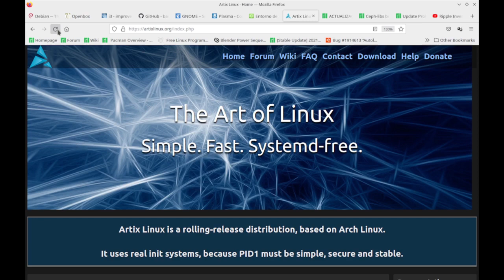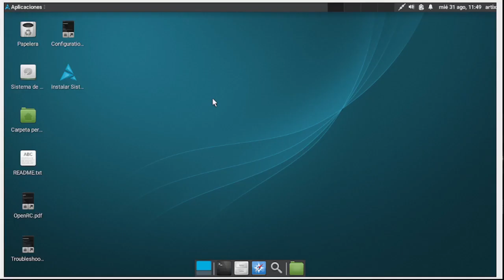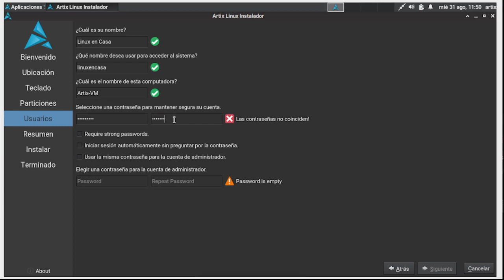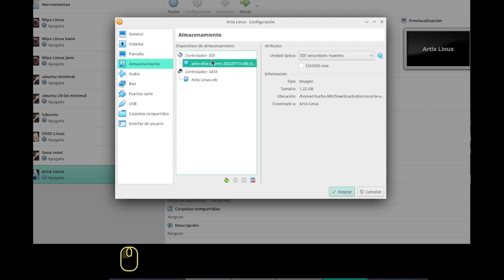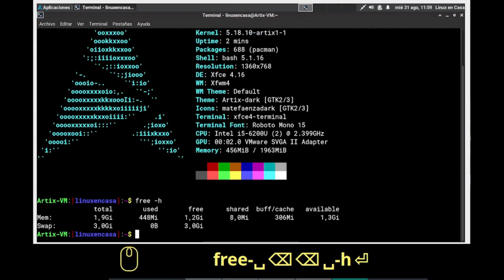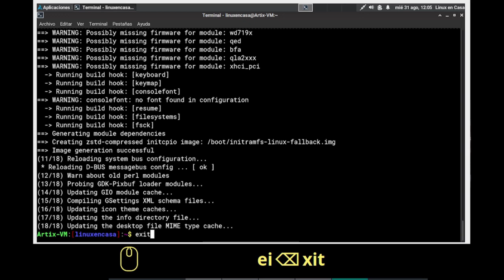Artix Linux - The Art of Linux [Systemd-free]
Instalación de la Distribución Artix Linux con Escritorio XFCE x86_64 con el init OpenRC.  Instalación en VM - Oracle de Virtualbox.
Artix Linux está basado en Arch Linux sin utilizar Systemd.

00:00  Artix Linux
00:13  Ingresar en modo "Live"
01:20  Instalación
02:56  Reiniciar
04:44  Actualizar el Sistema
05:33  neofetch